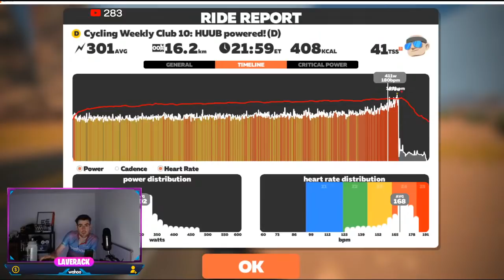20min FTP Test (the proper one) // Cycling Weekly TT // 9000 subs stream!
The people have called for it, after 1 month off the bike with illness, it's time to gather some data. Last night on the Ramp test I hit a 304w FTP, what can we do here, an effort that suits me and my goals far better.
 LIKE for MORE POWERRRRR!
I use a Wahoo Kickr 18 at 55-65% resistance, Wahoo Headwind and Tickr FIT HRM.
I'm 26, 5ft 10, 59-61kg with and FTP of.

Ed is an elite cyclist, 2019 British Hill Climb Champion and former Under 23 British RR Champion. He has raced as a Continental level "Professional Rider" in Japan, Korea, Australia, Canada, Azerbaijan to name a few. He is also a public speaker, coach, and remains grounded with regular returns to his roots at Bynea Cycling Club. You may also know him as the most diverse 'live streamer' in the virtual cycling world.

Ed now prioritises having fun with my hard earned fitness and knowledge in the sport. Showcasing that maybe there is an alternative to racing for teams when you can race for yourself and your community of followers and brands. This YouTube channel is a docu-series highlighting what it’s like to be a cyclist, full time eater, speaker and traveller in today’s competitive age of sport.

I coach too. However, I'm currently working on a new model in order to make my process more efficient and serve more of you lovely, ambitious cyclists.

Tifosi Bikes
Band of Climbers
Hexr helmets
Roswheel Bags